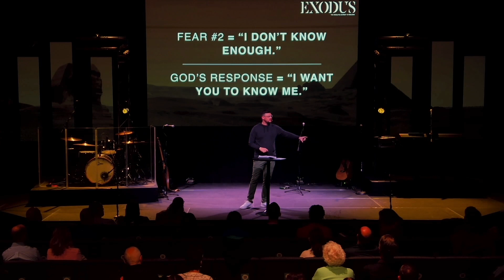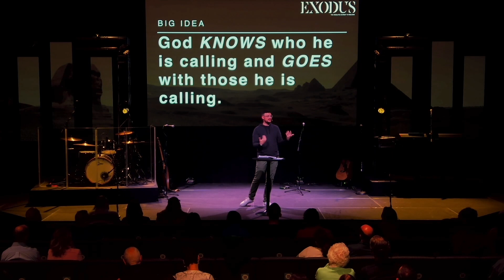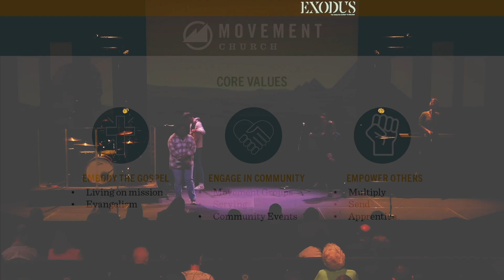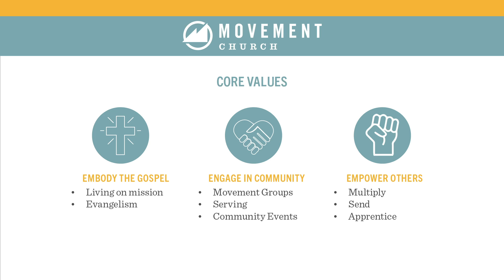Calling and Fear - Week 1 - Exodus